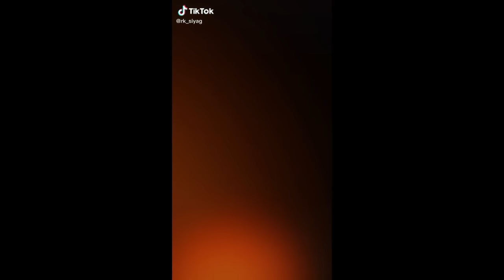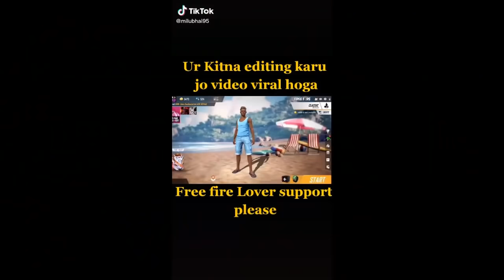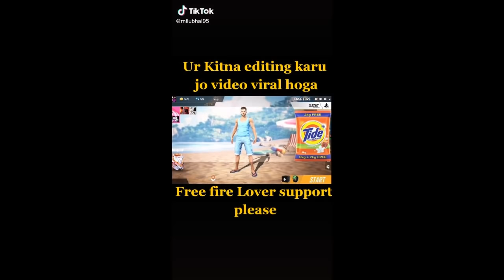🔥Free Fire New Best Tik Tok Shayri||New Trending Mr Abhi and Ansh Pandit new dailog|| Funny Shyri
🔥Free Fire New Best Tik Tok Shayri||🔥New Trending Shayri  video on Tik Tok ||Best Funny Shayri||

༆ᴾᴿᴼ█▒Ｏɖɨຮｻᴬ࿐ # join my guild